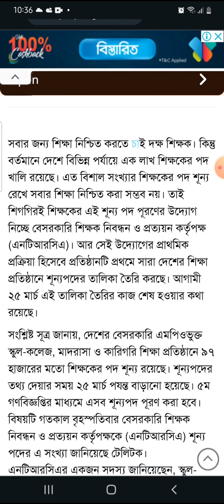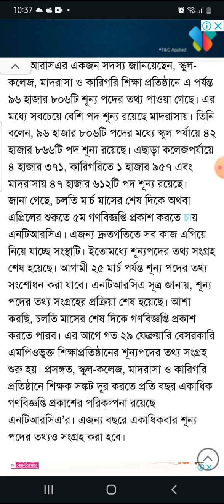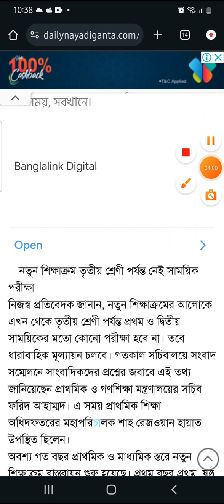বেসরকারি স্কুল, কলেজ, মাদ্রাসা ও কলেজে ১ লক্ষ শিক্ষক নিয়োগ,ntrca update news,ntrca,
বেসরকারি স্কুল, কলেজ, মাদ্রাসা ও কলেজে ১ লক্ষ শিক্ষক নিয়োগ,ntrca update news,ntrca update news সর্বশেষ কি,

ntrca update news,ntrca update news সর্বশেষ কি,ntrca,ntrca update news today,
ntrca update news today 2024,এনটিআরসিএ,এনটিআরসিএ আপডেট নিউজ,nibondhon update news,ntrca 35+ latest news,18th ntrca update news,18th ntrca preparation,